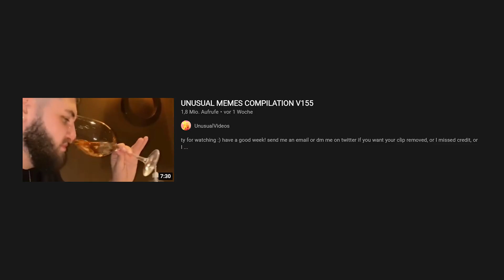TRY NOT TO LAUGH 58.0 😅 | Reaktion